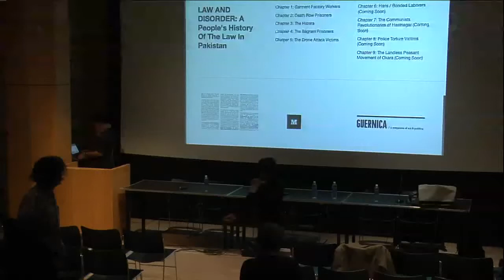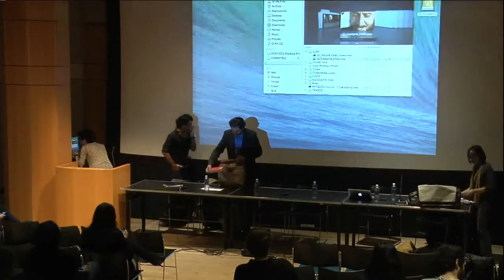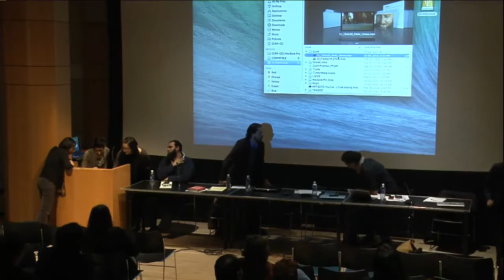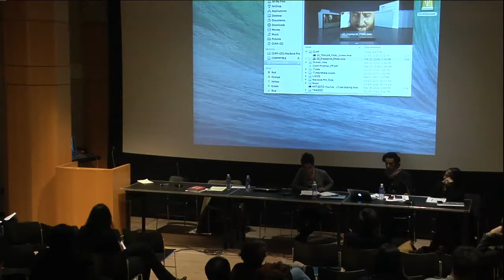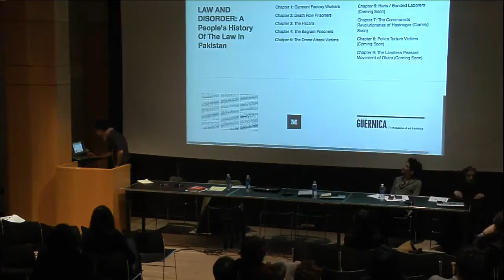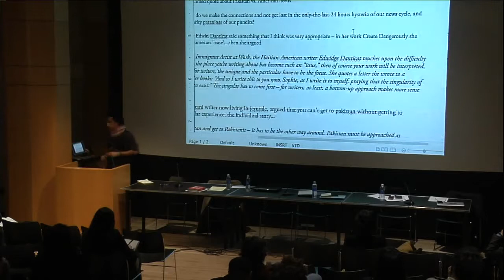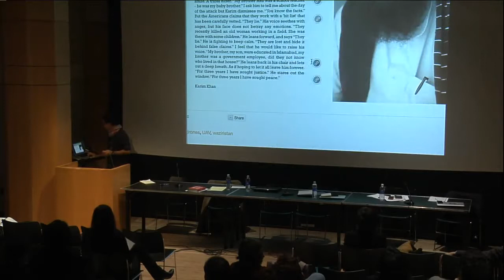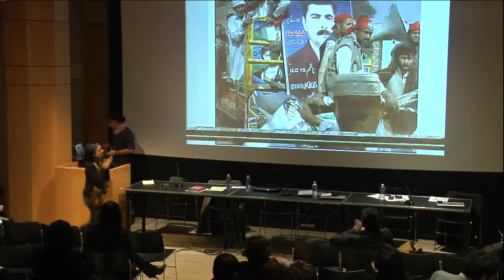Dialogue on Chile after Pinochet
This panel held on February 26th, 2014